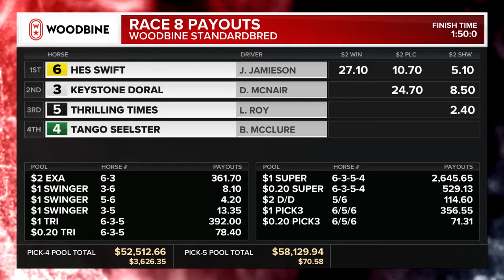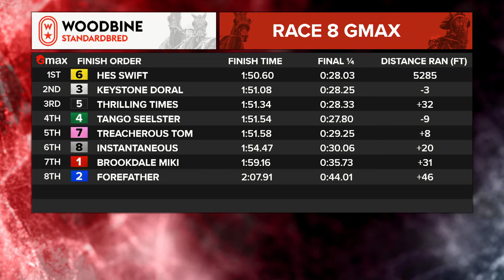Mohawk, Sbred, October 7, 2024 Race 8 | Woodbine Horse Race Replay